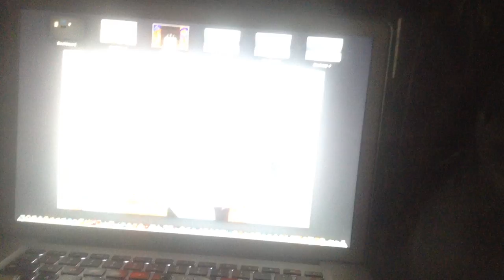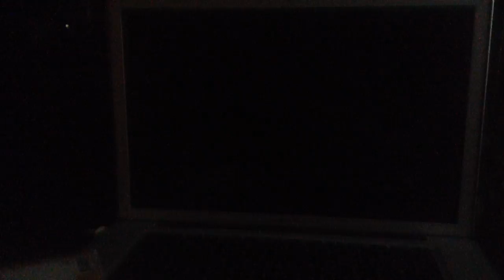jax car wash